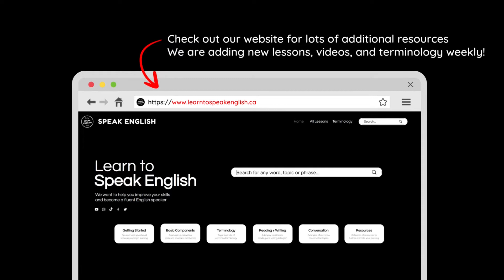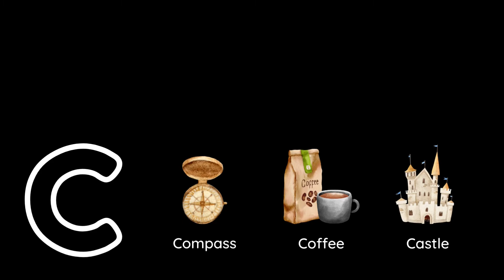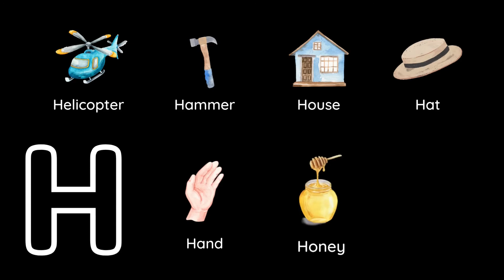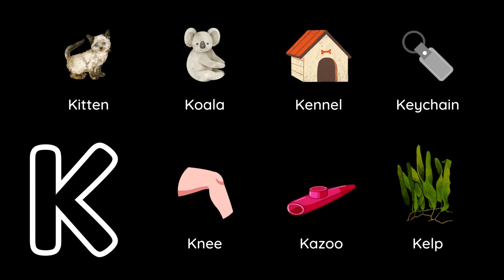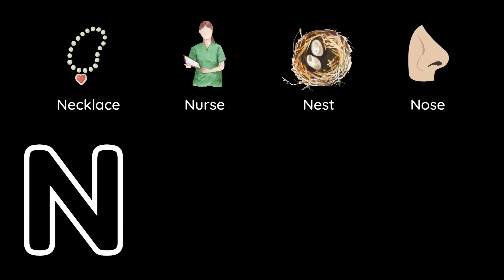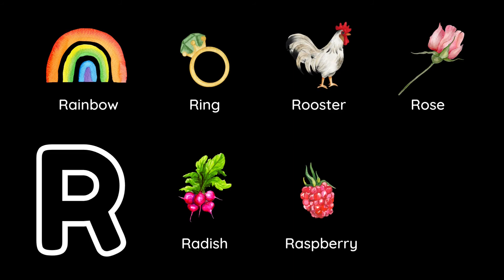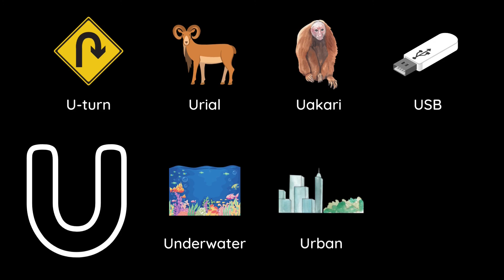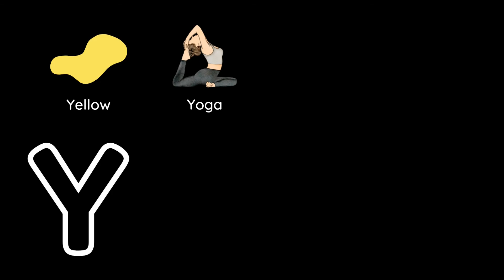ABC Letters Flashcards | Learning The Alphabet | Letter Sounds | ESL | Learn To Speak English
Welcome to Speak English! Our goal is to help you improve your skills and become a fluent English speaker.

In this video, we will review all the letters in the alphabet including a bunch of terminology for each letter.

Boost Your Learning
Gather a pen and paper
Write down each letter and all the related terms
Translate each term into your language
Add a couple translations in the comments below

00:00 Intro
00:17 Title
00:24 A
01:34 B
02:43 C
03:50 D
04:59 E
06:05 F
07:14 G
08:24 H
09:33 I
10:42 J
11:51 K
13:00 L
14:09 M
15:18 N
16:27 O
17:36 P
18:45 Q
19:54 R
21:03 S
22:12 T
23:21 U
24:30 V
25:39 W
26:48 X
27:24 Y
28:33 Z